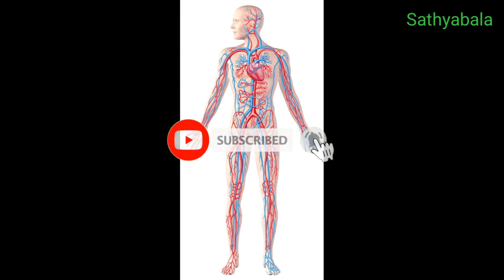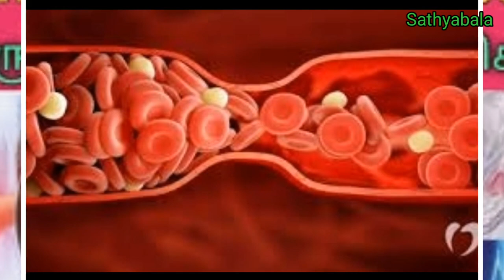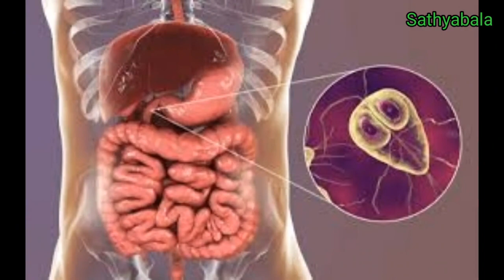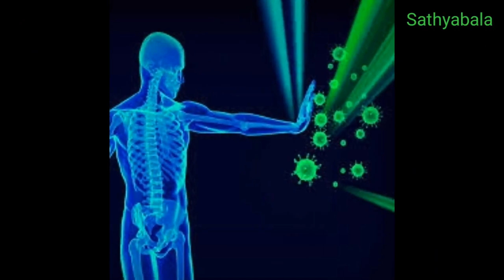buscogast tablet, buscogast tablet uses in pregnancy, buscogast plus, buscogast tablet uses in tamil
buscopan tablet
buscopan tablet benefits
buscopan tablet uses in tamil
buscopan injection
buscopan side effects
buscopan tablet side effects
buscopan tablet in pregnancy
buscopan injection in pregnancy
buscopan 10mg tablets
buscopan for stomach cramps
buscopan injection uses
buscopan Hyoscine butylbromide 10mg
Hyoscine butylbromide tablets 10mg
Hyoscine butylbromide tablets 10mg for pregnant
Hyoscine butylbromide tablets 10mg tamil
Hyoscine butylbromide tablets 10mg uses
Hyoscine butylbromide syrup
Hyoscine butylbromide injection
Hyoscine butylbromide mechanism of action
buscogast tablet
buscogast tablet uses in pregnancy
buscogast tablet uses
buscogast tablet uses in tamil
buscogast tablet used for
buscogast 10mg tablet
buscogast injection
buscogast tab
buscogast advertisement
buscogast tablet advertisement
buscogast uses in tamil
buscogast tablet side effects
buscogast side effects
healer baskar